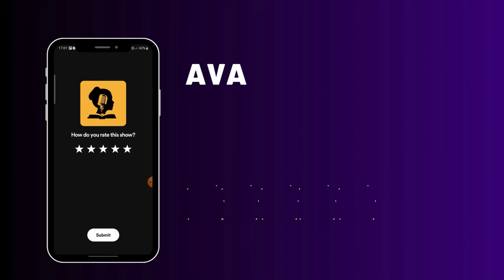#108 - Demarcação da Flona Brasileira? | Samantha Pineda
Porque existe a pauta de demarcação da Flona? Isso traz benefícios ou malafícios para o meio ambiente? São diversas questões que são levantadas quando se debate sobre a Flona Brasileira, por isso, chamamos a Samanta Pineda para abordar melhor sobre o tema.